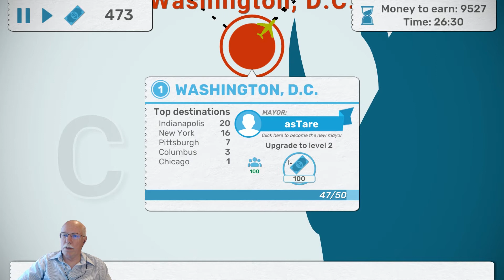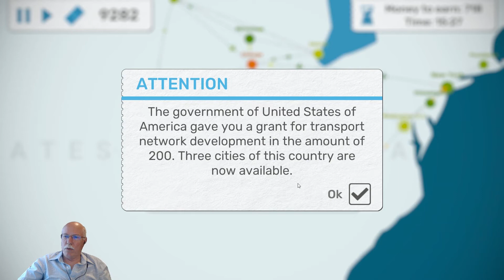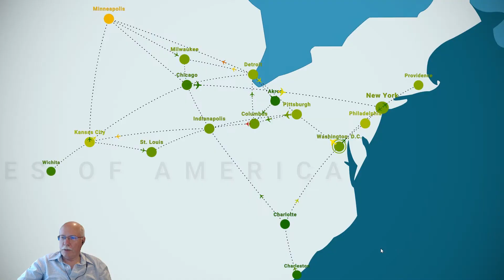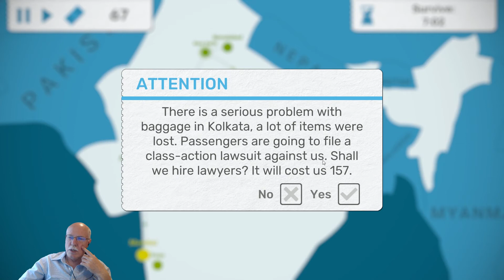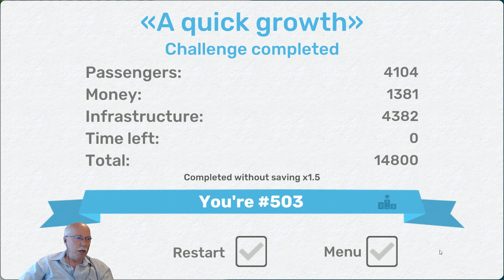Fly Corp S2 E02 Hurricane Challenge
Forget dominating the world. Let’s see what challenges Fly Corp has for us. Wish me luck. I have no idea what the game will throw at me.